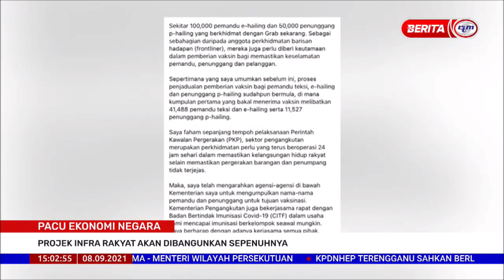8 SEPT 2021-S3-PACU EKONOMI NEGARA PROJEK INFRA RAKYAT AKAN DIBANGUNKAN SEPENUHNYA